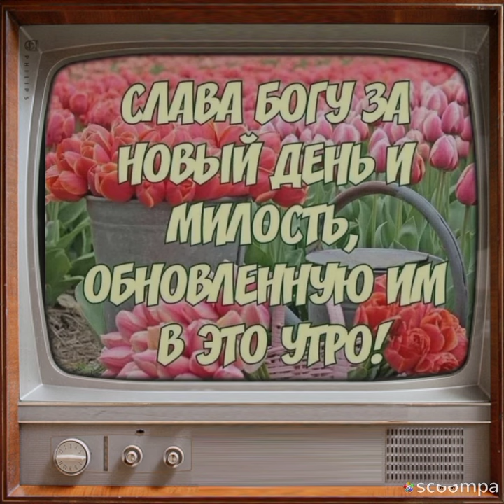Позитивные пожелания с добрым утром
Пусть сложится день у вас у всех легко,
И воплотить в реальность вам любые цели всем пусть непременно удаётся,
Пусть будет на душе у вас всегда светло,
И от этого всего у вас пусть на душе поётся🙏

May your day be easy for all of you,
And make any goals come true for you, let everyone succeed by all means,
May your soul always be light,
And let it all be sung in your soul🙏